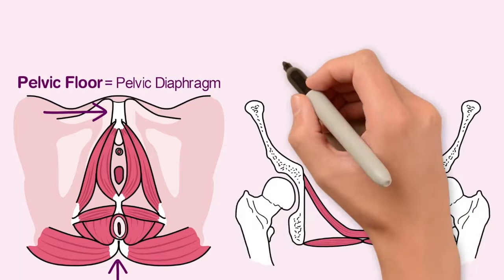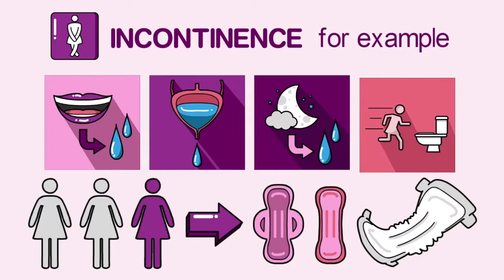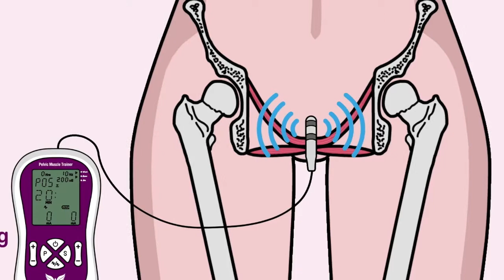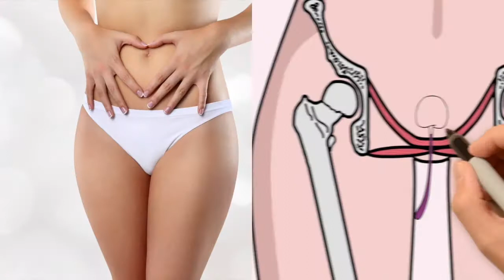Tout ce que vous avez besoin de savoir sur le plancher pelvien avec Kegel Angel_KB/KA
Tout ce que vous avez besoin de savoir sur le plancher pelvien
En tant que femme, vous avez probablement entendu parler de l'importance de garder votre plancher pelvien fort et en santé. Médecins, gynécologues et spécialistes du monde entier l'appellent le héros méconnu du corps en raison de son rôle essentiel dans votre santé et votre bien-être.

Votre plancher pelvien a une importance vitale : il protège et soutient tous vos organes reproducteurs (tels que votre utérus), ainsi que votre vessie et vos organes digestifs.

Votre plancher pelvien, également connu sous le nom de diaphragme pelvien, est le groupe de muscles profonds dans le bassin qui s'étend de l'avant de votre os pubien à l'arrière de votre coccyx, il agit comme un hamac pour soutenir ces organes importants. Et, comme un bon hamac, il est vital d'avoir la bonne tension pour bien faire son travail.

Un plancher pelvien faible entraînera de nombreux problèmes, tels que l'incontinence (par exemple, des fuites de rire, une faiblesse de la vessie, se lever la nuit pour uriner et se précipiter aux toilettes tout le temps). C'est un problème tellement commun qu'une femme sur trois a recours à des serviettes ou à des couches pour adultes.

Cela peut aussi mener à une vie sexuelle insatisfaisante pour vous et votre partenaire et à un gros ventre tenace et têtu ... peu importe combien d'exercice vous faites !

Votre plancher pelvien s'affaiblit pour plusieurs raisons. Celles-ci incluent le vieillissement, la ménopause, l'accouchement, l'exercice intense, les travaux de bureau… ou simplement être en surpoids.

Un plancher pelvien fort se maintient ferme et vous permet de faire des choses simples comme rire avec brio à une grande blague sans fuir ou vous permettre de retenir votre vessie durant un long voyage. Il aide également à améliorer votre posture, éviter les maux de dos et améliorer votre vie amoureuse pour vous et votre amant !

Les bonnes nouvelles sont que tout comme n'importe quel muscle dans le corps, votre plancher pelvien peut être renforcé avec des exercices ciblés réguliers. Les plus communs d'entre eux sont connus comme des exercices de Kegel. Vous en apprendrez plus à ce sujet plus tard.

Votre plancher pelvien est vraiment le héros non-chanté de votre corps. C'est la racine de votre féminité et de votre pouvoir. Dans ce livre, vous apprendrez tout sur votre plancher pelvien et comment le garder fort et sain. Avec un plancher pelvien fort, vous redécouvrirez votre force intérieure, reprendrez le contrôle et revitaliserez votre vie.

Exercices du plancher pelvien,
Exerciseur Kegel,
Tonifieur Kegel,
Appareil d’exercices Kegel,
Contrôle de vessie,
Faiblesses urinaires,
Incontinence,
Poids Kegel,
Tonifier le plancher pelvien,
Muscles du plancher pelvien,
À propos du plancher pelvien,
Exercices vaginaux,
Raffermissement du vagin, Fuites urinaires, Vessie faible, Renforcement du plancher pelvien, Poids vaginaux,
Exerciseur,
Tonifieur du plancher électronique,
Stimulateur des muscles du plancher pelvien,
Formateur,